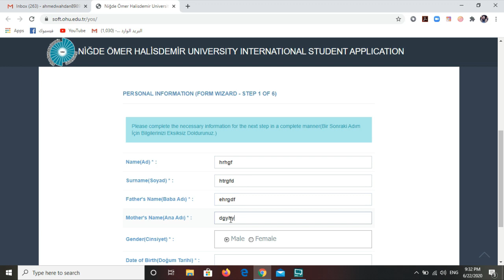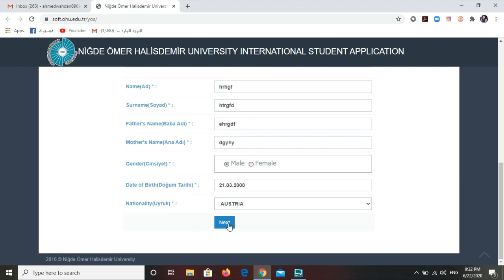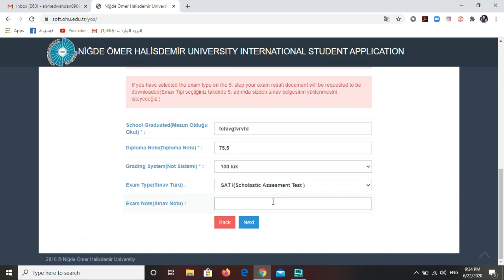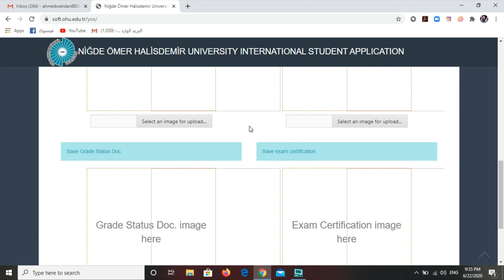طريقة التقديم على جامعة نجدى عمر خالص دمير